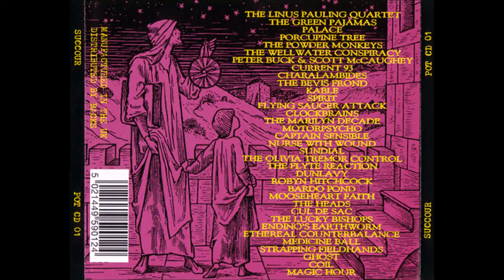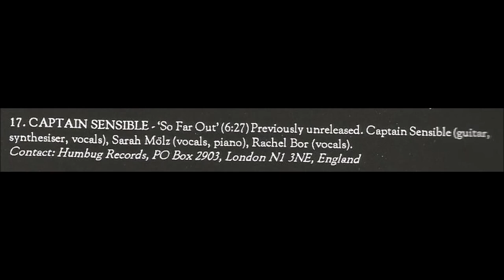So Far Out - Captain Sensible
From ''Succour (The Terrascope Benefit Album)'' released 1996.
Also appeared on 'Sensible Lifestyles -- The Best Of Captain Sensible' released in 1997.